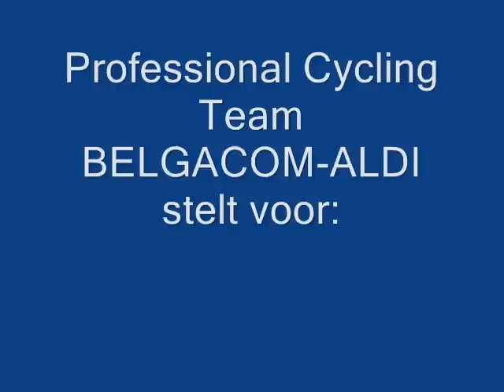Belgacom-Aldi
Movie with pro cycling team Belgacom-Aldi and with Boonen at the World Championship in Madrid